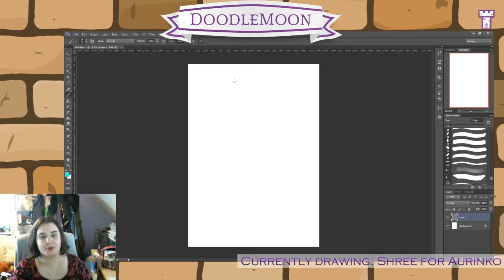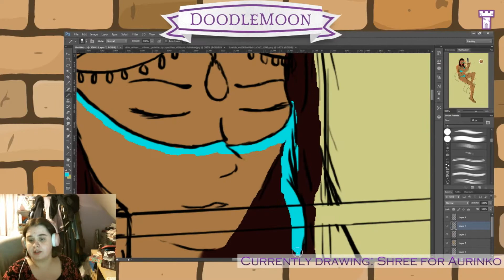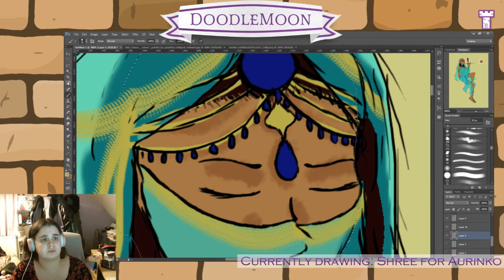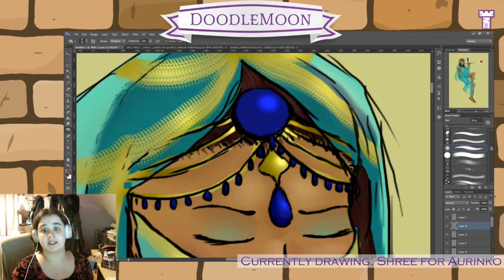Speed Draw - Naga Shree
Speed draw of Naga Shree for Aurinko